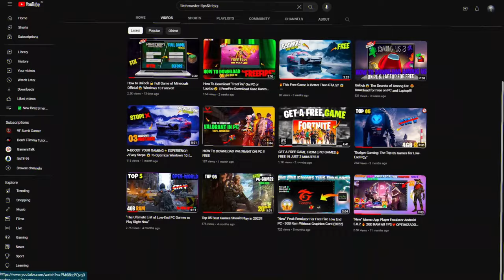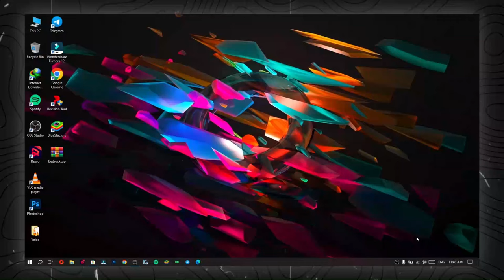✅How To Download 🔥 Minecraft For Free⚡In PC/Laptop !! New Method 2023 !!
✅How To Download Minecraft For Free⚡In PC!! New Method 2023 !!

🤔♥️ Download Minecraft BEDROCK EDITION In PC For Free

Hashtags_